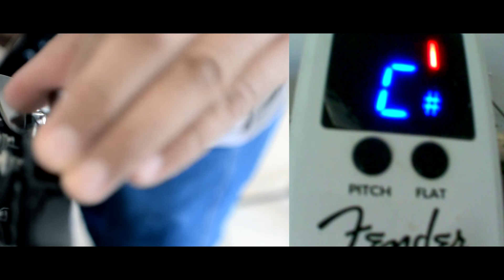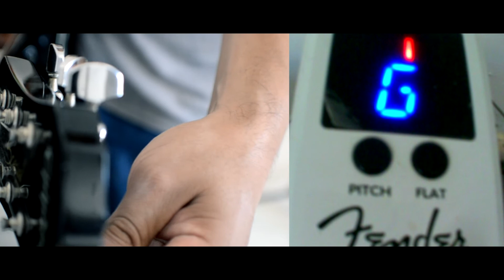Afinador Fender FTN-1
podrás tocar horrible en tu banda... ¡pero jamás desafinado!
Si el video te gusto deja un LIKE,
COMENTA para que hagas acto de presencia,
COMPARTE para que se expanda como pandemia,
mi nombre es Edgard Yocupicio y nos vemos en la próxima...¡ABUSADOS!

...Got YokuStudio?